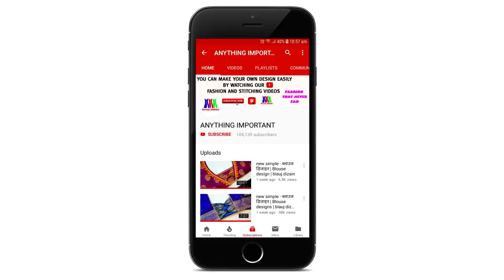Beautiful blouse back neck lace design|Cutting and stitching back neck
Blouse design
Blouse Designs
designer blouse
Blouse Gala